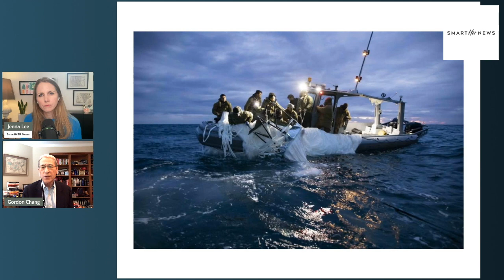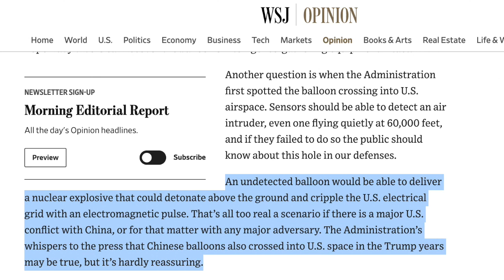SmartHER with Gordon Chang: Beyond China's Spy Balloon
"Our men and women in uniform should not be paying for the weapons being designed to kill them."

Just one of many revelations from author and analyst Gordon Chang in this wide-ranging interview on America's current state of affairs with China, including how Gordon says some investment funds for U.S. government workers are actually going to support Chinese companies working against America.

Hear why Gordon believes the world has never been closer to a nuclear exchange than now ... and what we can all do to stop it.
BTW - follow Gordon on Twitter - Gordon "G" Chang: @GordonGChang
If you want to be part of the next live audience for interviews like this, join SCOOP - for less than a price of a latte, you get the SCOOP on this week's news and become part of getting the SCOOP on a whole range of issues, like China: scoop.smarthernews.com